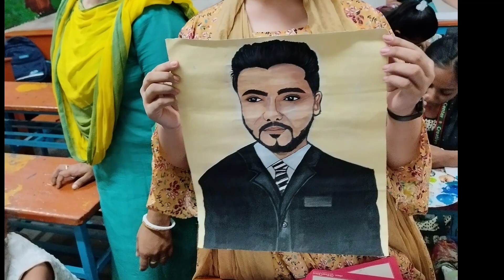Creative Art Center students painted scenes in class